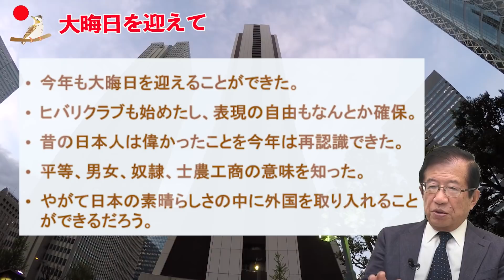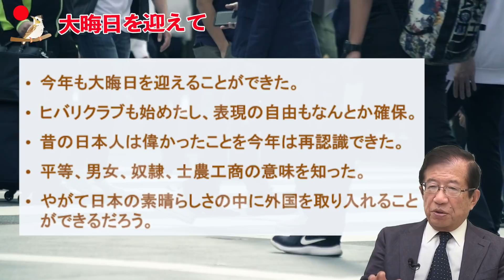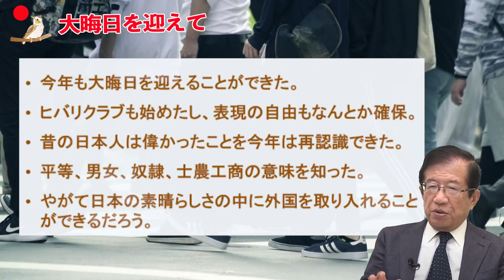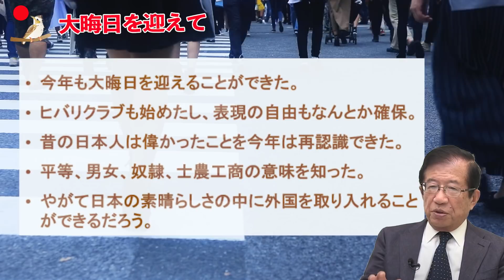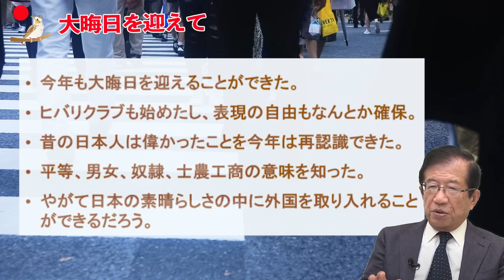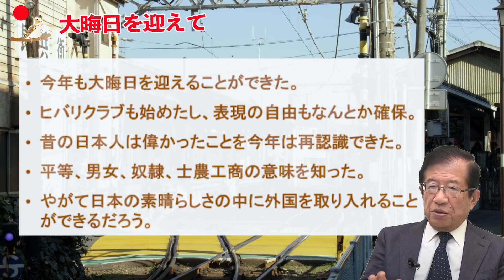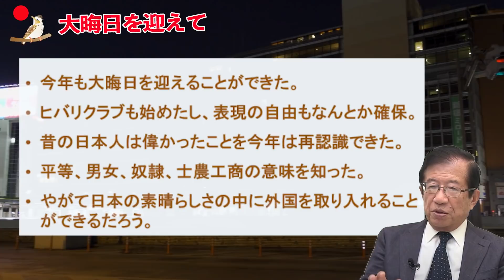【武田邦彦】大晦日新着トーク！今年も有難うございました。